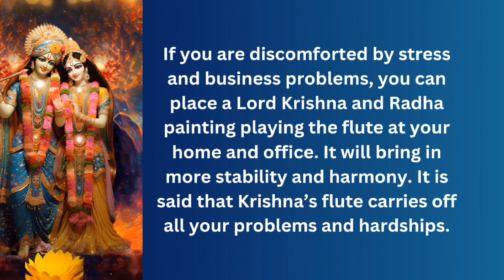Vastu Tips For Radha Krishna Painting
Vastu suggests that Radha Krishna idols create an atmosphere of love, devotion and peace. It is believed that the Radha Krishna painting is a powerful, charming and positive sight

Radha Krishna paintings in your home, then it can bring you immense luck in your married life ahead.